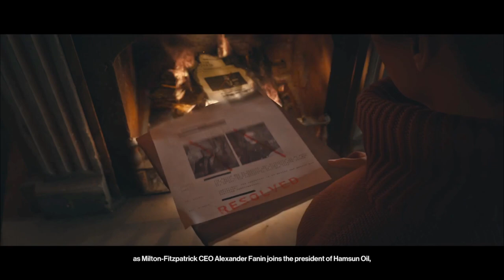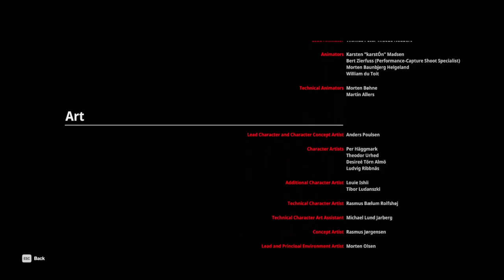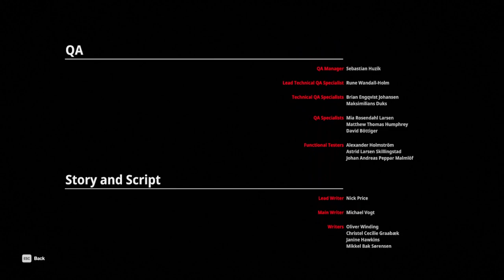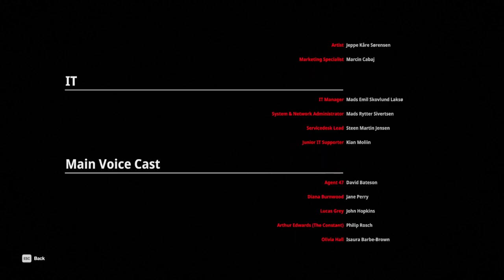HITMAN™ World Of Assassination - "Untouchable" Carpathian Mountains, Romania (Silent Assassin Only)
Sixth and the last map of HITMAN™ World Of Assassination. "Untouchable" Carpathian Mountains,
Romania (Silent Assassin Only).

About HITMAN™ World Of Assassination:

Travel the globe and track your targets across exotic locations in HITMAN World Of Assassination.
From sun-drenched streets to dark and dangerous rainforests, nowhere is safe from the world’s most
creative assassin, Agent 47 in the ultimate spy thriller story.